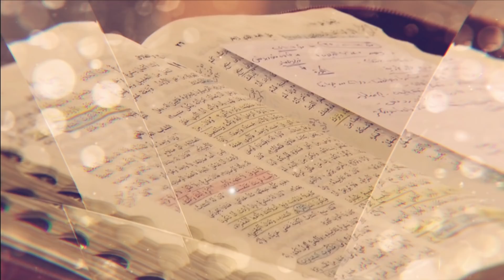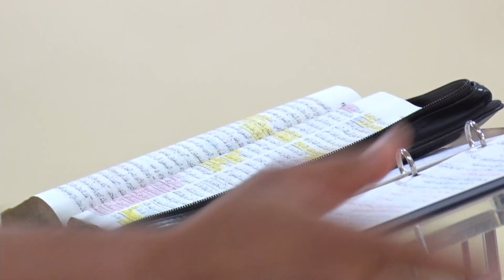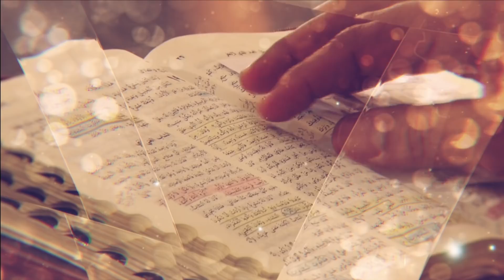القس نبيل عطالله/ حجر عند اللزوم اجتماع الخميس 02- 11- 2017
إنتاج فريق عمل كنيسة المنار-الكويت،
إخراج/ رفيق زكي.